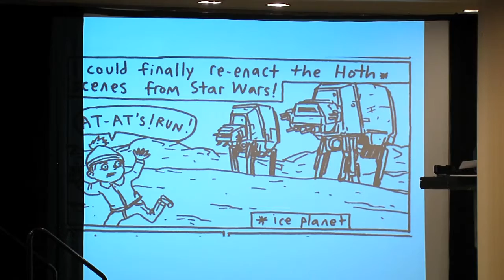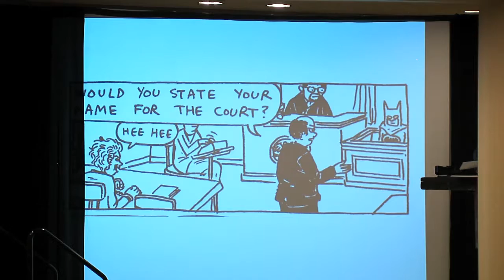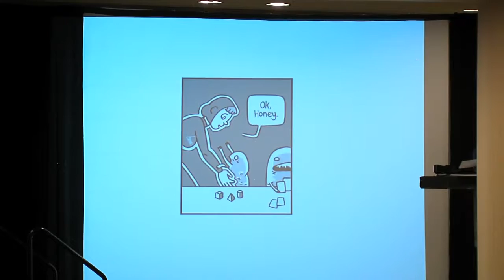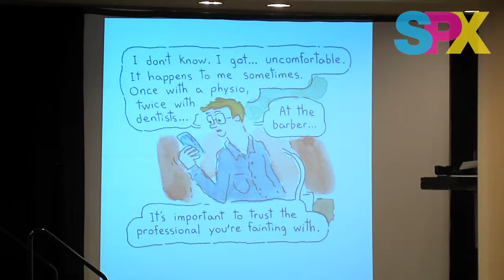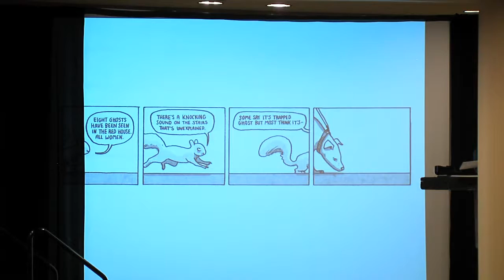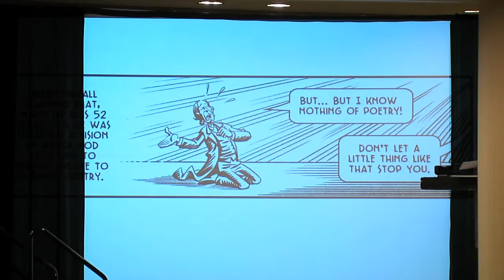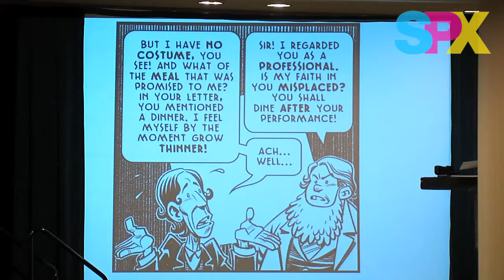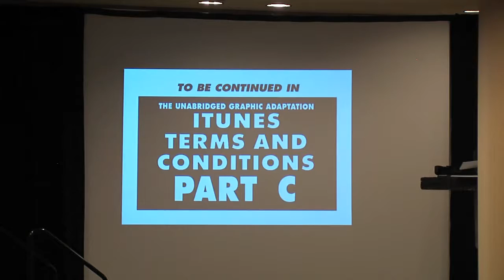SPX 2016 Panel - Comics Carousel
R. Sikoryak brings the Comics Carousel (a wild ride of live performances and readings from comics greats) to amaze and excite everyone’s senses!  This long-running performance series brings together a once in a lifetime, all star lineup of Sophie Goldstein, Pascal Girard, Jeffrey Brown, Roger Langridge, and Andrea Tsurumi to make comics magic happen on stage and in person!